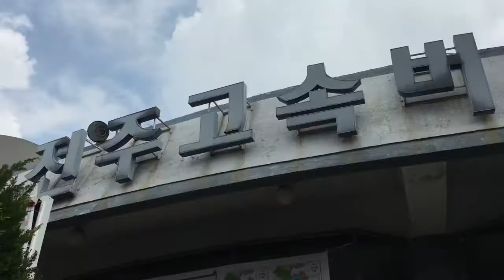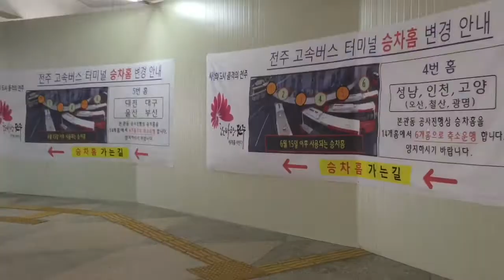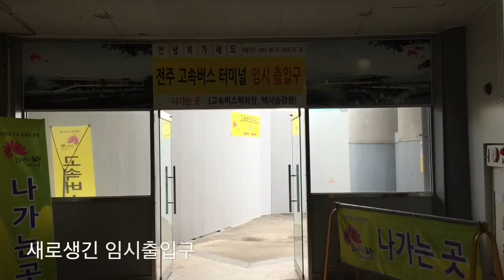[랜파트 HHG-01] 전주고속버스터미널 Jeonju Express Bus Terminal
랜파트 HHG-01 + 아이폰6 (2배속영상입니다.)
전주고속버스터미널 Jeonju Express Bus Terminal
현대화공사가 한창인 전주 고속버스터미널을 걸어보았습니다.
공사기간 2016년6월 까지는 불편할듯합니다.